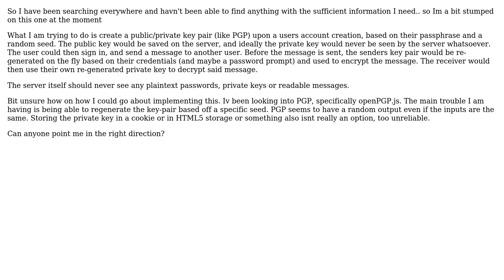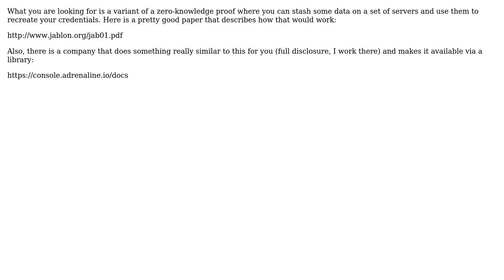Creating deterministic key pairs in javascript for use in encrypting/decrypting/signing messages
Software Engineering: Creating deterministic key pairs in javascript for use in encrypting/decrypting/signing messages